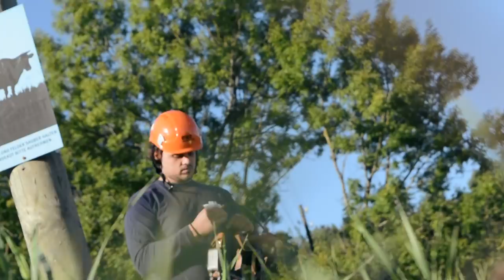Auf der Freileitung mit Netzelektriker Stephan Deuber VLOG #4 | ewz.energie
In unserem 4. Vlog sind wir mit unseren Netzelektrikern unterwegs. Stephan Deuber macht sich bereit für den Aufstieg an die Freileitung. Eine Arbeit, die nicht mehr oft vorkommt, unglaublich Spass macht und spektakulär ist zum zuschauen!